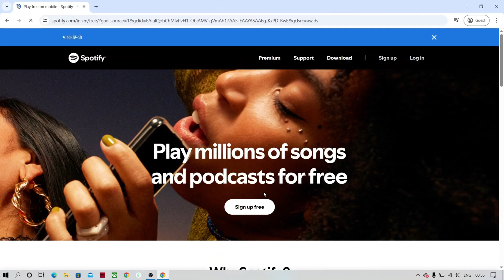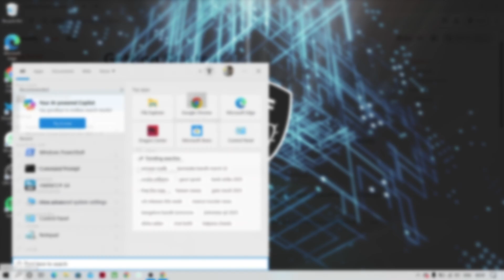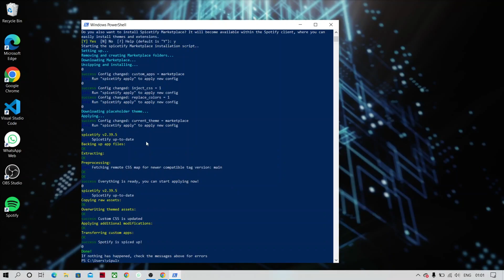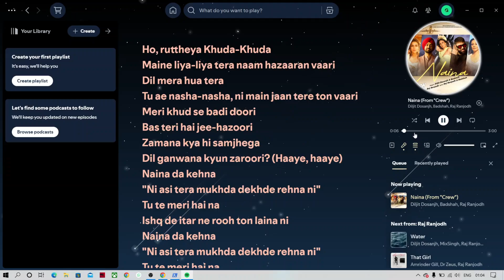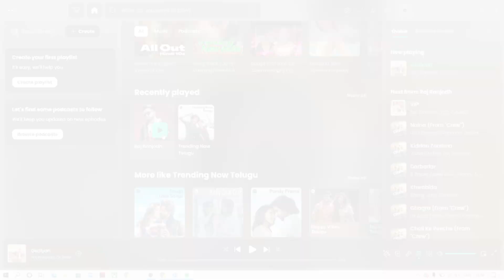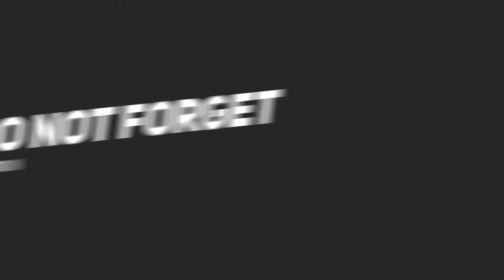How to Install Spicetify + Ad Blocker, Themes & Extensions on Spotify | TechBits | Spotify Premium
In this video, I’ll show you how to transform your Spotify experience by installing Spicetify, an open-source tool that lets you add custom themes, extensions, and ad blockers. Follow along to enhance your Spotify with amazing features and a personalized look!

🔧 What’s covered in this video:

Installing Spicetify on your device
Adding and customizing Spotify themes
Installing extensions for enhanced features
Blocking ads for an uninterrupted listening experience

Download Spicetify
Download Spotify

Copyright Credits:
Licensed through BreakingCopyright.com